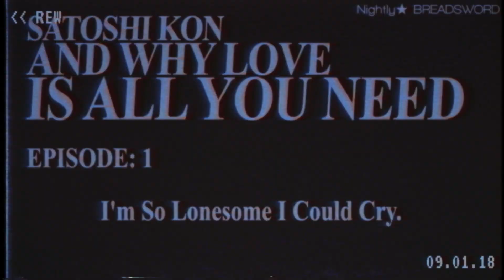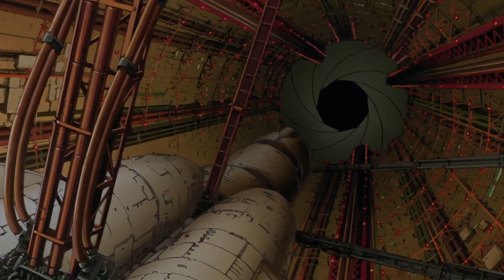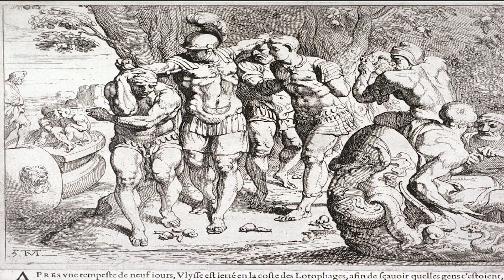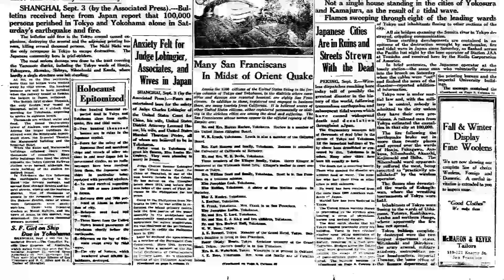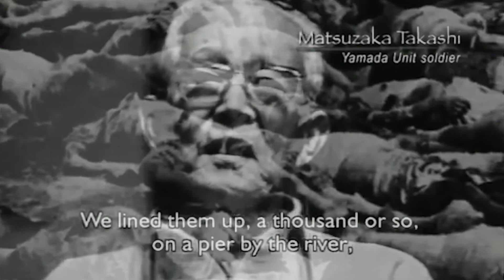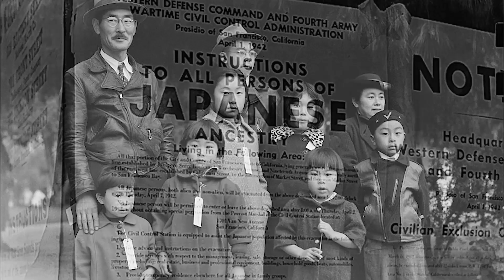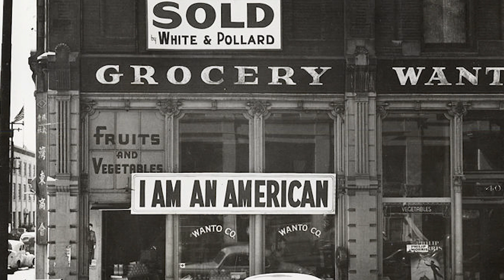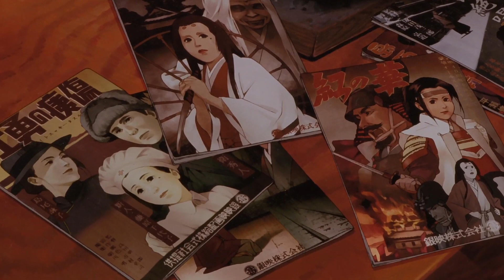Satoshi Kon and Why Love Is All You Need Ep. 2 - Millennium Actress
brody got the soda in the yola finna stir it